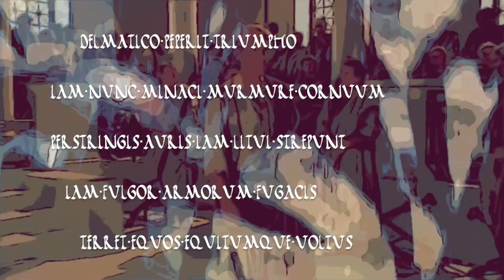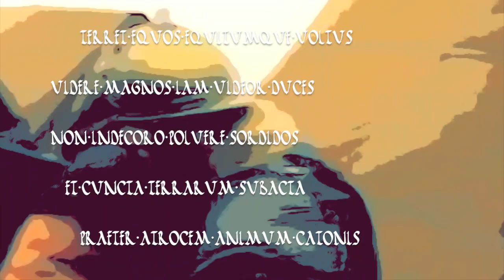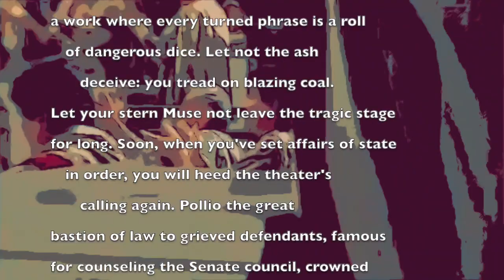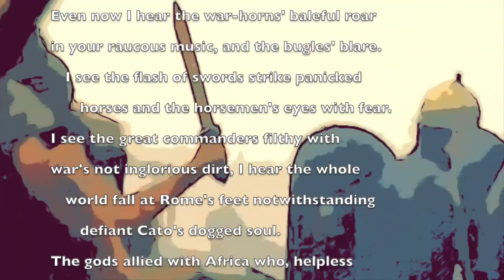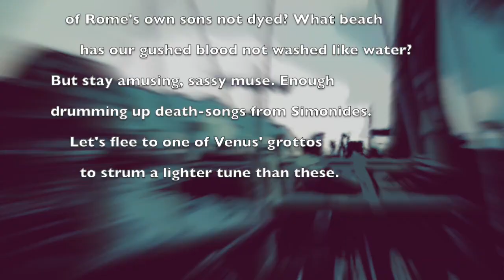Horace 2.1 "To Pollio on his writing a history of the Civil War" read in Latin and English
Just my reading of yet another of Horace's poems. Again on the civil war.

Gaius Asinius Pollio (76 BC - 4 AD) served under Julius Caesar and then under Antony. In 40 BC he brought the embittered and estranged erstwhile partners of the Second Triumvirate, Antony and Octavian, together in the Treaty of Brundisium. In 39 BC he was honored with triumphal laurels for his victory over the Parthini, an Illyrian tribe allied with Marcus Junius Brutus, adversary to Octavian and assassin of Julius Caesar. The momentous work to which Horace refers here is Pollio's history of the political turmoil from 60 to 42 BC, which at the time was very fresh in people's minds and therefore, Horace would have us believe, dangerous to write about.

Skip to 2:15​ if you just want to hear the English version.

(If you do, you get access to supporter-only stuff. If you become a montly subscriber you get access to my weekly readings of the King James Bible and Shakespeare's Sonnets in 17th century English)